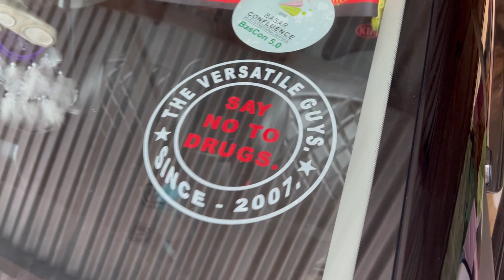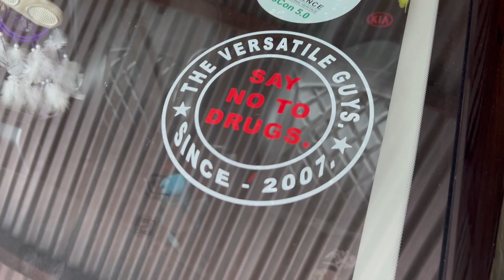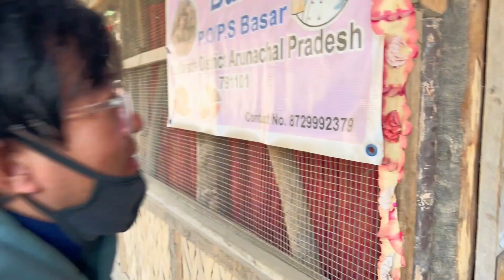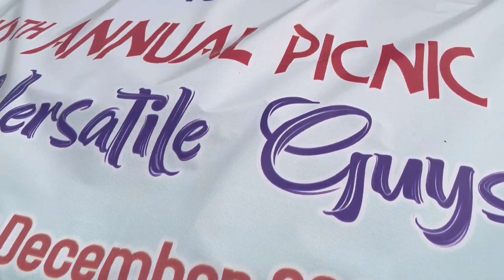VERSATILE PICNIC WITH MAHINDRA CARS